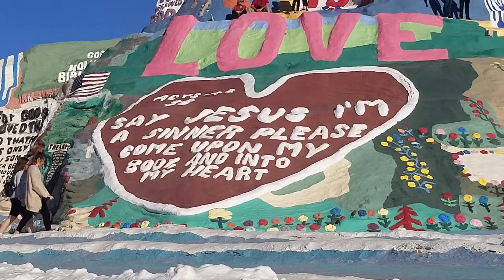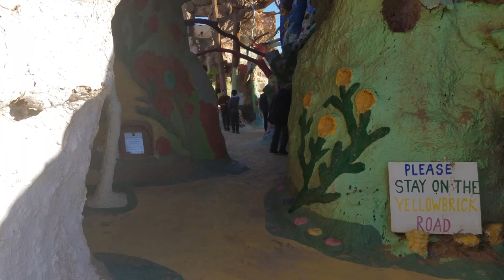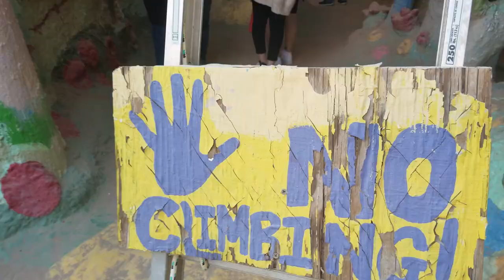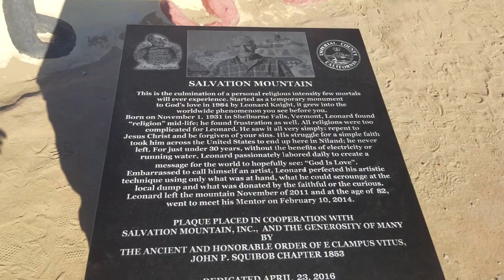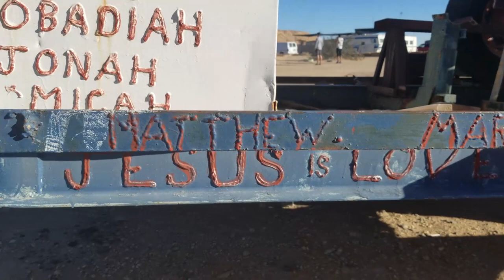Salvation Mountain and New Converter for the RV 2019 Season 2 Vlog 13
Salvation Mountain is a hillside visionary environment created by local resident Leonard Knight in the California Desert area of Imperial County, north of Calipatria, northeast of Niland near Slab City, and several miles from the Salton Sea.

Christopher Johnson McCandless was an American hiker and itinerant traveler, who also went by the name "Alexander Supertramp". After graduating from college in 1990, McCandless traveled across the North American continent and eventually hitchhiked to Alaska in April 1992.
Christopher Johnson McCandless (/məˈkændlɪs/; February 12, 1968[1] – c. August 1992) was an American hiker and itinerant traveler, who also went by the name "Alexander Supertramp". After graduating from college in 1990, McCandless traveled across the North American continent and eventually hitchhiked to Alaska in April 1992. There, he set out along an old mining road known as the Stampede Trail, with minimal supplies, hoping to live simply off the land. In September, McCandless' decomposing body, weighing only 30 kilograms (66 lb), was found by a hunter in a converted bus, Fairbanks Bus 142, used as a backcountry shelter along the Stampede Trail, on the eastern bank of the Sushana River. His cause of death was officially ruled to be starvation,[2][3] although the exact cause remains the subject of some deba

Hello there, We’re Dave and Kimberly Terry a couple that loves to travel and we are sharing our travels with you! Right now, we are exploring in our 2000 Damon Ultrasport Motor home named: The SS Pebbles. We enjoy discovering new places with our team of Animals (AKA the Zoo) Throughout the USA, Canada and Mexico. Please join our journey by following along with us for the ride!
Catch ya on the Road!!
Camera
Canon 80D
Samsung 8s

make sure you enter your address in the comment of the PayPal comment area